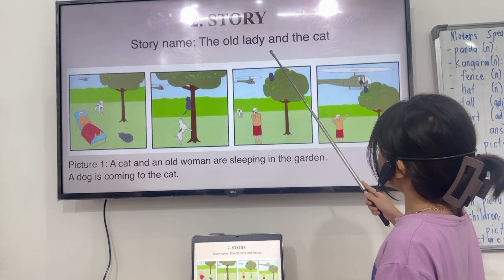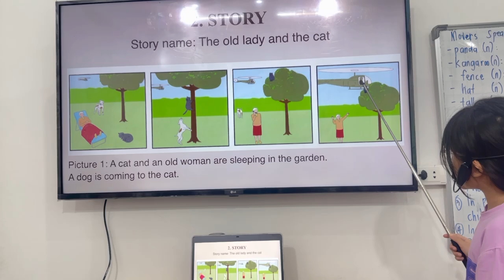TN1-2 - Speaking test 1 - Tell the story - Như Quỳnh